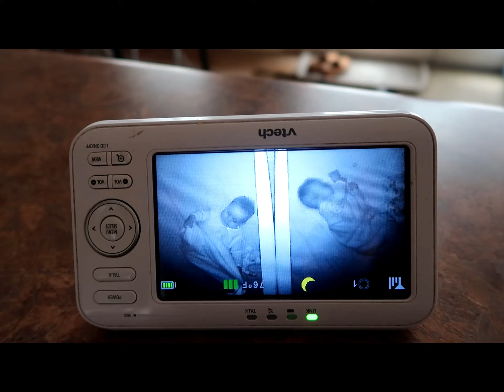OMG what twins get up to when they are supposed to be sleeping!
Our dad was born in England with Jamaican heritage and our mom comes from El Salvador.  We are 6 months old and each week you can  watch and see how we develop and grow up! Our parents started this channel, so we could have a video diary for when we grow up!